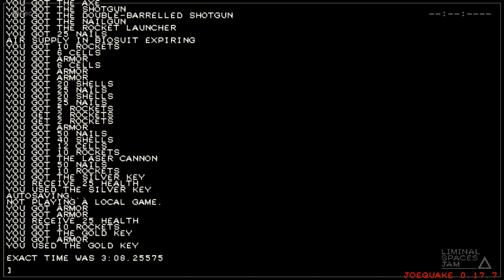Quake - Anomalous Sunshine of an Alternate Timeline (Nightmare Skill)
Player: LimQ
Comments: Chuma did a big W in this jam Common W chuma